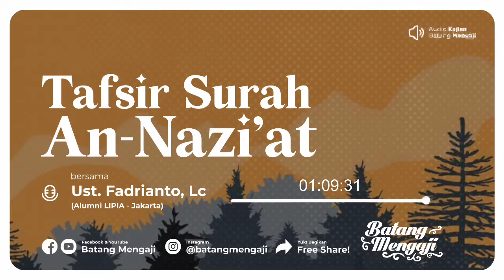TAFSIR SURAH AN-NAZI'AT #2 | Ustadz Fadrianto,Lc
📌 Mari sebarkan Kajian ini seluas-luasnya kepada kaum muslimin, semoga anda termasuk pada keumuman sabda rasulullah ﷺ
“Barangsiapa menunjukkan kepada suatu kebaikan, maka dia akan mendapatkan pahala semisal dengan orang yang mengerjakannya.” (HR. Muslim - 1893)

Donasi Dakwah Batang Mengaji
Salurkan Donasi Terbaik Anda via Transfer ke
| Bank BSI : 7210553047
| Atas nama : Batang Mengaji